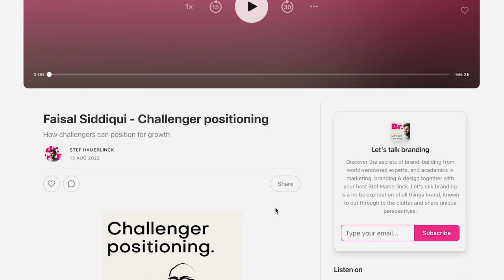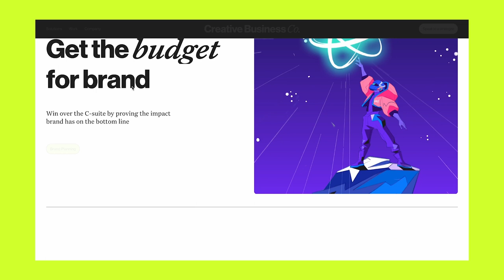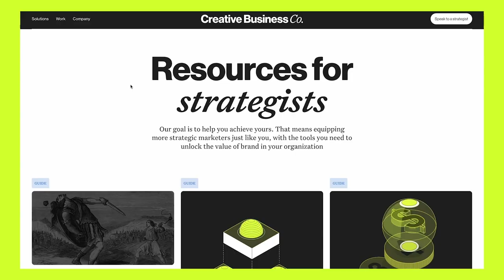Marketing science for the real world with Koen Pauwels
In this show we explore the difference between a lot of marketing science theory and the difference with how brand-builders use them into their day-to-day work. We talk about some of the recent debates on distinctiveness vs differentiation and also the STP vs market-based assets approach from the Ehrenberg-bass institute.